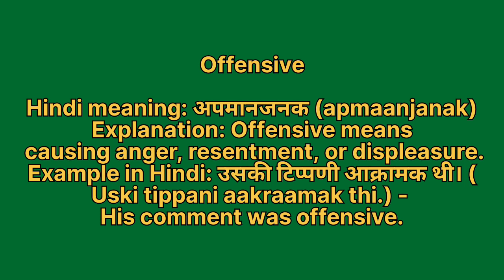Offensive meaning in hindi | Offensive meaning ka matlab kya hota hai | Word meaning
Offensive in hindi
Offensive ka matlab kya hota hai
english to hindi
word meaning
what is offensive
Offensive हिंदी अर्थ